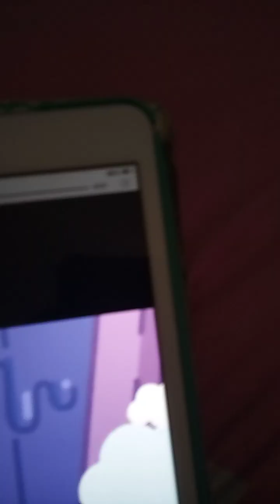hello Kitty super cute adventure season 5 ep 3💙💙💙💙💙💙💙💙💙💙